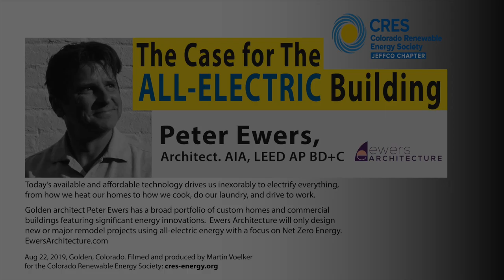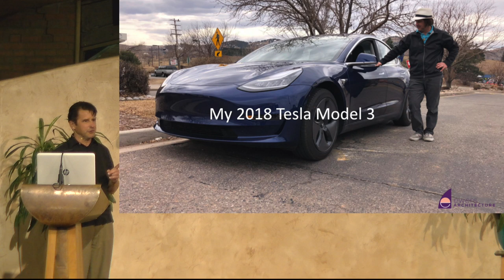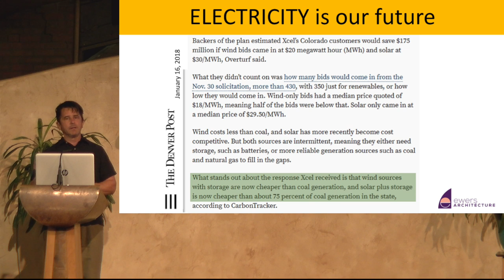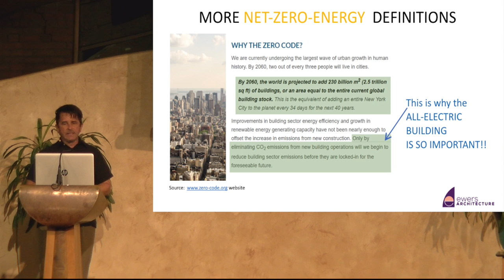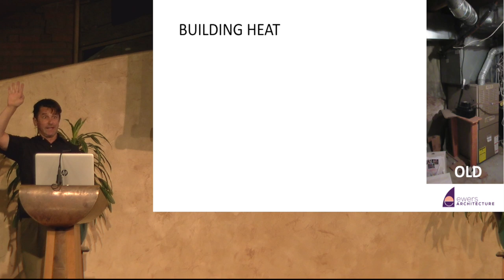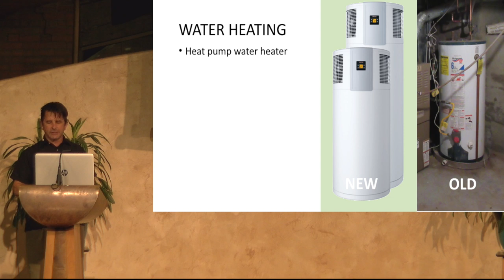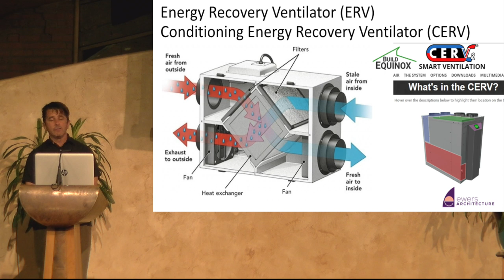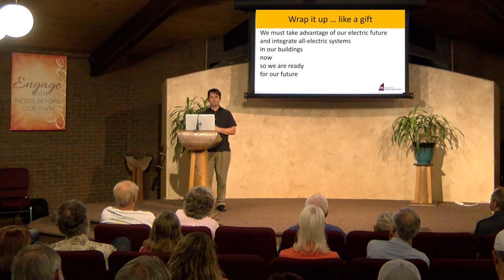The Case for the All-Electric Home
Golden architect Peter Ewers has a broad portfolio of custom homes and commercial buildings featuring significant energy innovations. He argues that today’s available and affordable technology drives us inexorably towards electrifying everything, from how we heat our homes to how we cook, do our laundry, and drive to work. It’s a compelling case little understood outside NREL or think tanks like the Rocky Mountain Institute. EwersArchitecture.com

Organized by the Jefferson County chapter of the Colorado Renewable Energy Society.
cres-energy.org.

Note: Under the video, click on ...More to get access to a running transcript.
Filmed and edited by Martin Voelker, CRES.